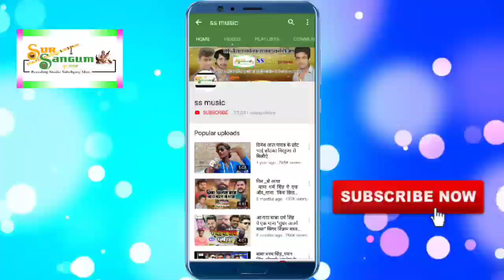देवरे फुलावना दबावता _ शिवम सागर का सुपर हिट गाना _ Devare phulawana dabavata Bhojpuri song 2021